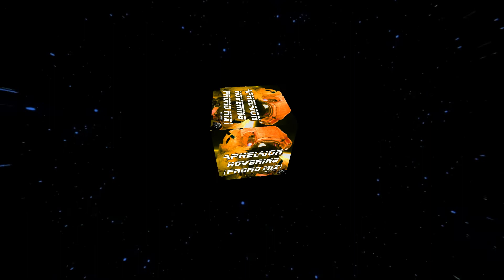Aphelion - Hovering (CJT!!! Promo Mix)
. (utwory są wykorzystywane tylko i wyłącznie w celach promocyjnych) .